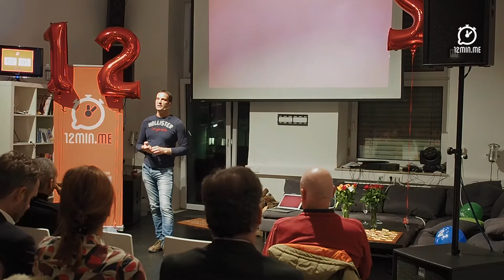Thomas Eschenlohr @12min.me - Allianz im agilen Wandel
Online Experte und agiler Evangelist
Fahrzeugtechnik, Luft- und Raumfahrt und technische Informatik studiert und über den Online Handel (Aufbau der tolino Plattform) im Direktversicherungsbereich gelandet.
Nachdem ich erfolgreich die AllSecur.de agilisiert habe wurde ich gefragt, das agile Training Center der Allianz Deutschland aufzubauen. Nach 6 Monaten laufen bereits 8 Teams mit mehr als 80 Personen agil, cross-funktional im lean startup modus.